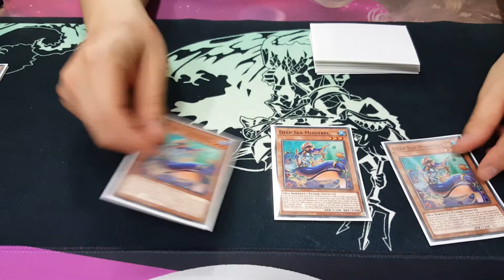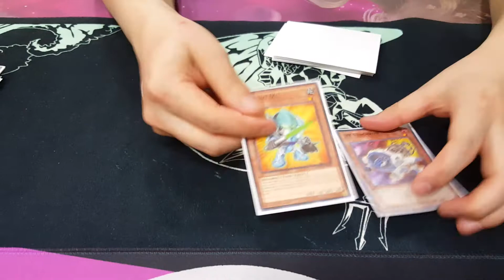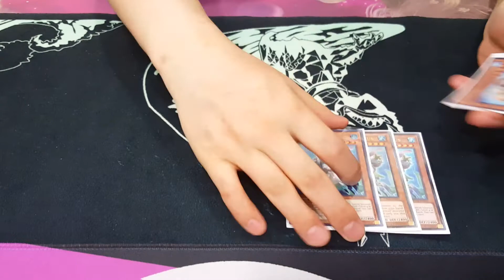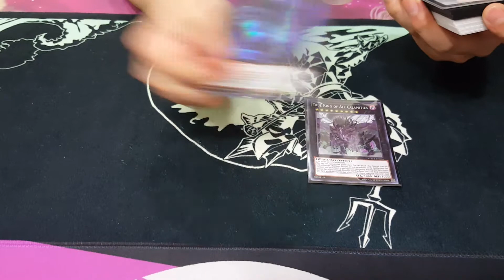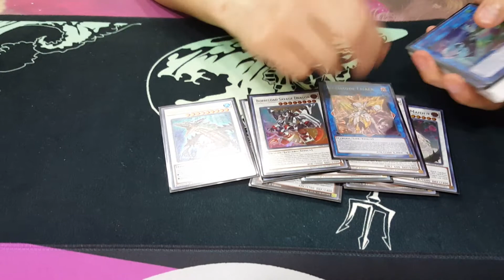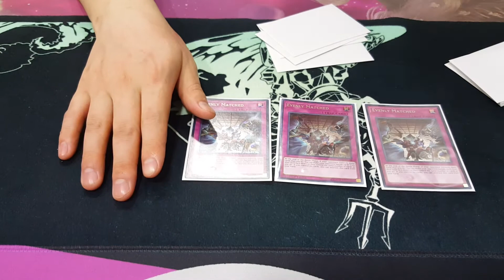Mermail 2020 MR5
Finally ouo